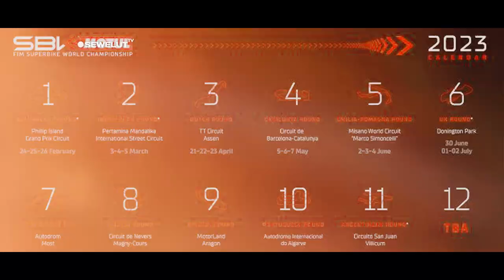KEPUTUSAN FINAL WSBK MANDALIKA 2023 ‼ ASAPLNYA DI KLAIM AWET SAMPAI 5 TAHUN 😍😍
Aspal baru sirkuit Mandalika diklaim lebih awet, bisa tahan sampai lima tahun.
Bahkan, Direktur Teknik dan Operasi Mandalika Grand Prix Association (MGPA), Samsul Purba meyakinkan bahwa sirkuit Mandalika tidak akan diaspal ulang lagi usai WSBK Indonesia 2022.
"Dari sisi teknis, paling tidak 5 tahun ke depan tidak ada pengaspalan ulang lagi," ucap Samsul.
Aspal baru sirkuit Mandalika sudah cukup untuk menyambut WSBK Indoneisa 2023 pada Maret mendatang, ataupun MotoGP Indonesia pada Oktober 2023.
Samsul memastikan, aspal baru dengan agregat dari Lombok Timur dan Lampung yang dinamai "Rinjani" ini bisa bertahan lama.
"Paling kalau ada rusak minor hanya cukup ditambah patch (tambal) saja. Kita buat aspal kita ini lebih awet walaupun tidak sesempurna sebelumnya," sambungnya.